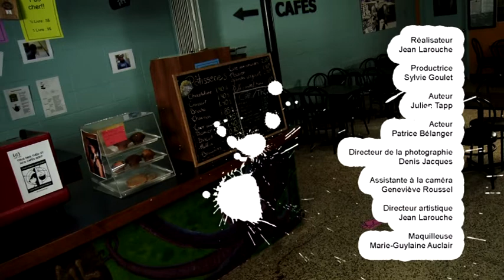Gros changement : Le passage du secondaire au collégial - Cégep de l'Outaouais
Liste des vidéos:

[1] La préparation
[2] L'admission
[3] La rentrée
[4] C'est parti
[5] La fin de session
[6] Vox Pop
[7] Aux parents...